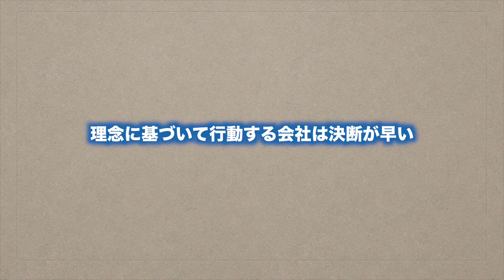塾に企業理念は必要か？ビジョンを社員に浸透させるには？【理念のない塾➡︎緊急事態宣言を無視】